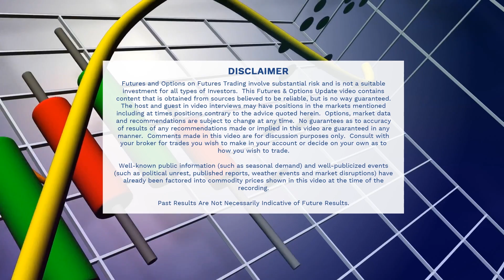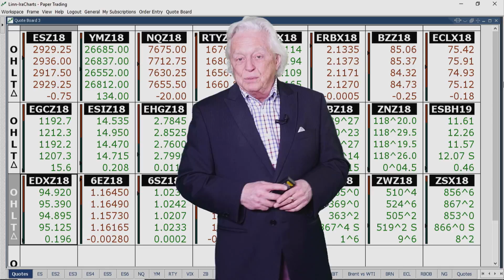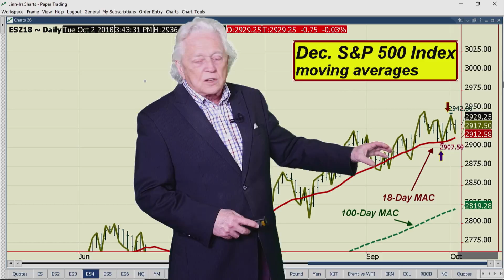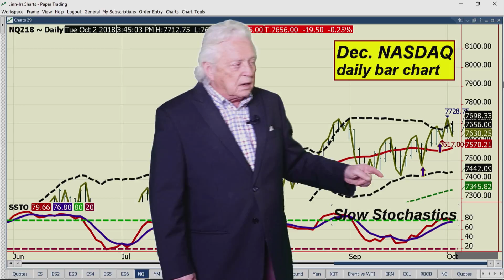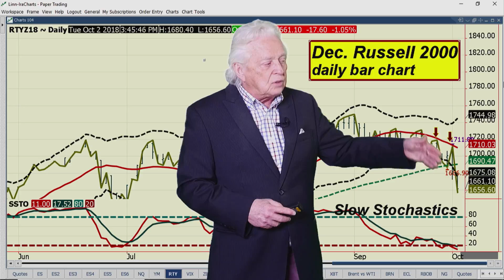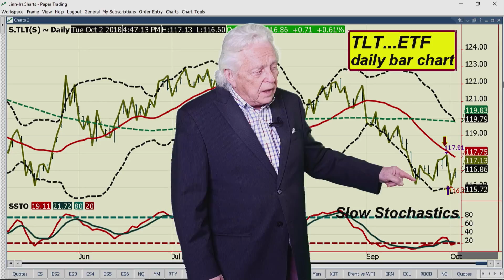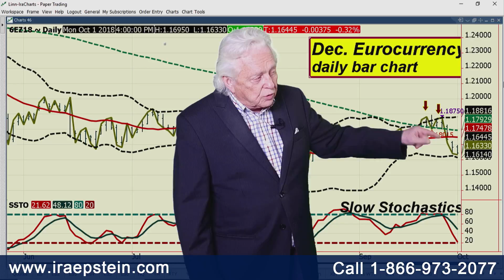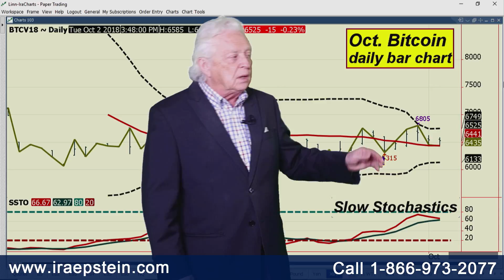Ira Epstein's End of the Day Financial Video 10 2 2018